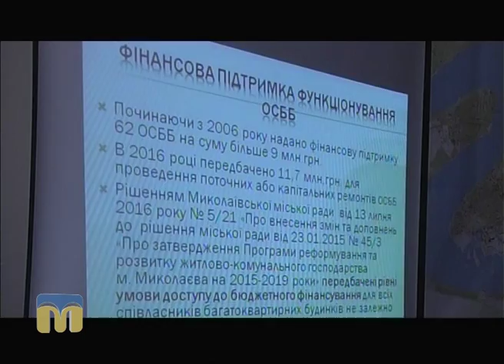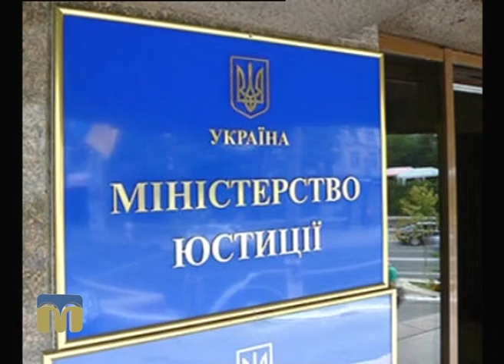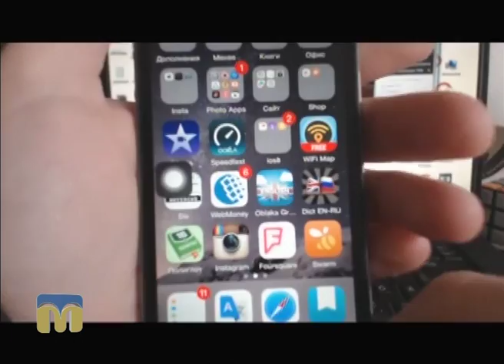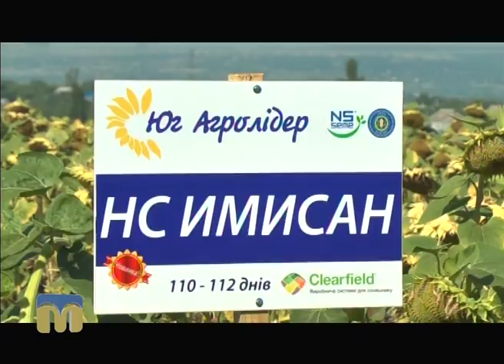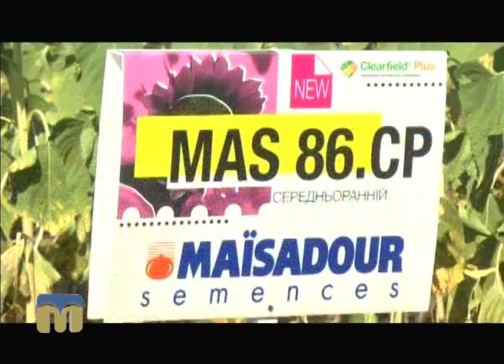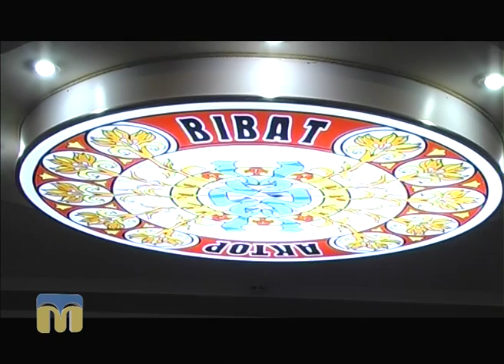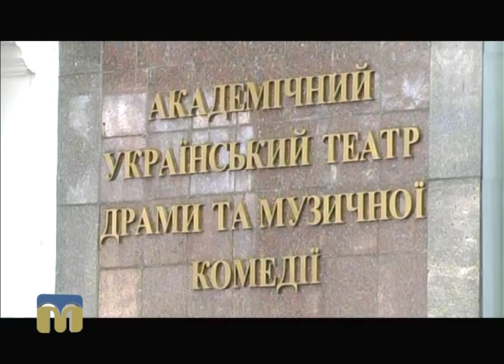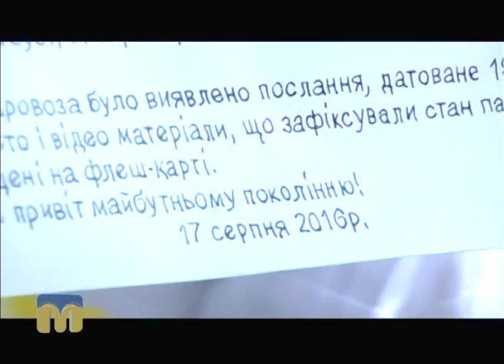Телевізійні новини Миколаївщини 18.08.2016